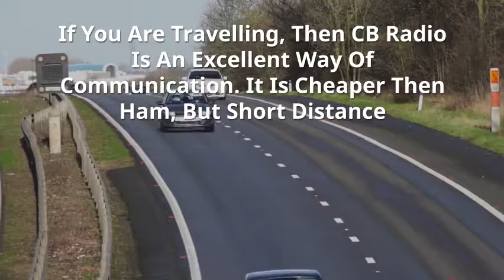Ham Radio In 2018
There are many different ways of communicating in 2018. Yes you can communicate with your cell phone where ever you may be. If you like hobbies, then my favorite would be the Ham Radio Hobby. With Ham Radio you can communicate all around the world with people in all kinds of cultures. The Ham Radio Hobby can be an expensive one if you make it that way. You can purchase Used Ham Radios and Gear through Ebay for some decent prices.
 There is also Amazon.com for buying various Ham Radios, whether they are Mobile or Base Station Radios. I would just make sure no matter what way you proceed, make sure to read all reviews. It's better to be safe then sorry. No one needs a boat anchor unless you have a boat.
If you are looking for short distance communication, then the CB Radio would be for you. It is an excellent way of communication if you are traveling in your vehicle and want to find out what is going on up ahead. It may not be as popular as it was back in the 70s, but it is still widely used and you don't need a license for transmitting.
 That brings me to my next point of view. If you are interested in the ham radio hobby, then you will need a license. There are 3 today and then have to be taken in the proper order.
 1. Technician
 2. General
 3. Extra
 You can not transmit on any ham radio band without the proper ham radio license. Yes the FCC will find you and you will be in serious trouble.
 The best way to achieve your Ham Radio Licenses is by studying from one of the popular manuals. I myself prefer either the ARRL Manuals or the manuals By Gorden West. Yes you can find various websites that provide study material or programs to study and learn from. There are also websites that cost money to study from and are very good such as Ham Test Online.
Now along with your Ham Radio Base Station, you will need an antenna. The type of antenna depends on a few things. First check out your area for Power Lines. There is no transmitting from heaven.  Second determine if you have the room for a beam antenna or just a vertical antenna. You may also use a dipole multiband antenna, which can be bent in ways to fit it. The third thing is your budget. Some Ham Antennas can be very expensive. It is also possible to build or homebrew your own ham antenna. I would do some searching on the internet and you will find many popular antennas that you can build at low cost.
Now if listening is your pleasure, then you can buy a good Shortwave Radio that has the capability of receiving Ham Radio Frequencies and Bands. You do not need a license just to listen.
Finally if it is just typical communication, then use your Cell Phone or Home Phone.
 Check Your Local College For Ham Radio Clubs.

Thank You For Stopping By Dan KC2YTI General  73s